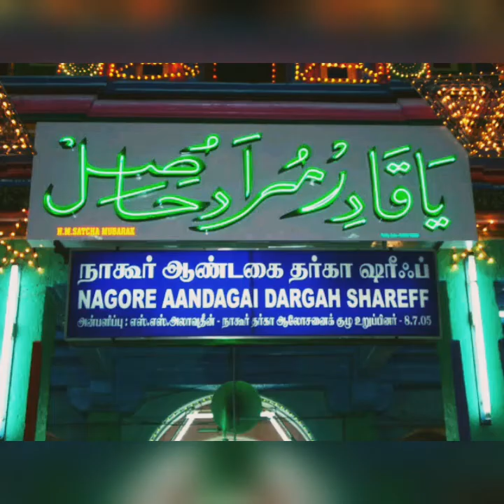Tamil Qaseeda | VelliKathavai Songs | Nagore Hafil Sahib Qadiri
Nagore Hafil Sahib Qadiri

VELLIKATHAVAI SONGS
ISLAMIC BAYAN AND QASEEDA